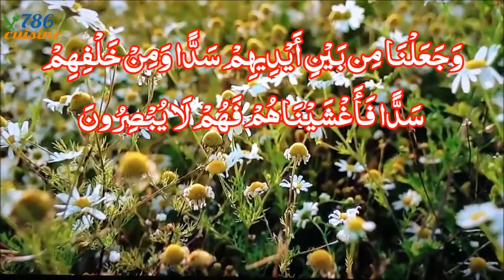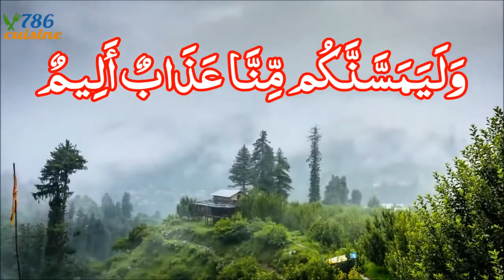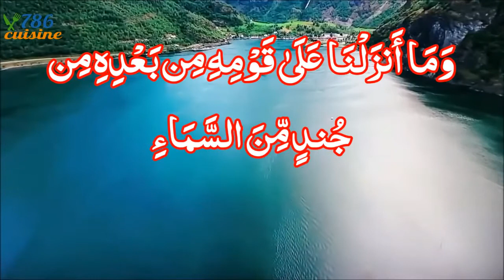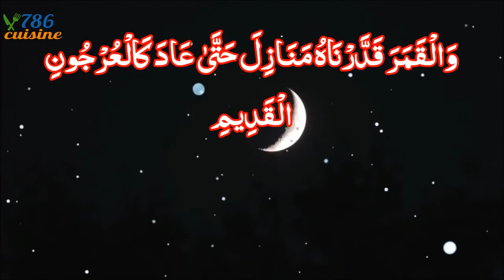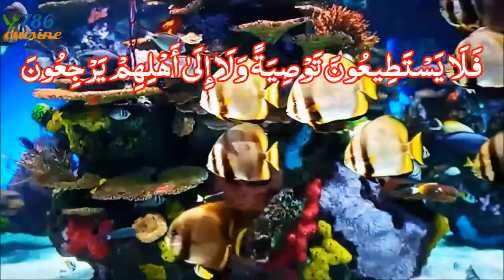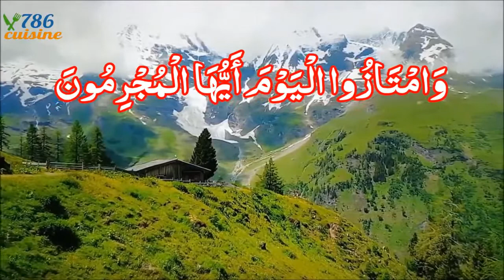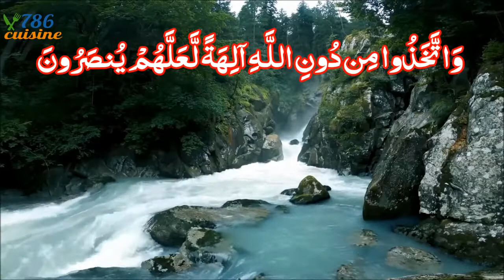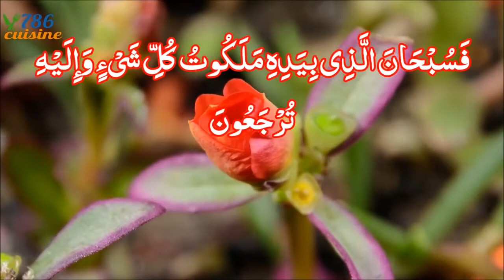Surah Yaseen Full With Urdu Translation Qari abdul basit abdul samad surah yasin